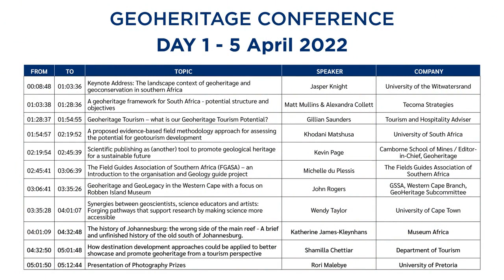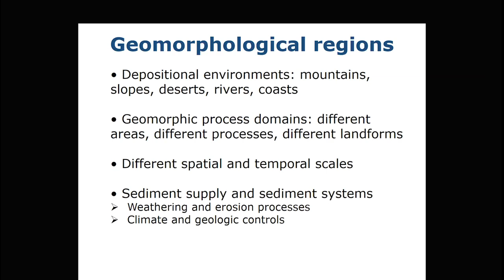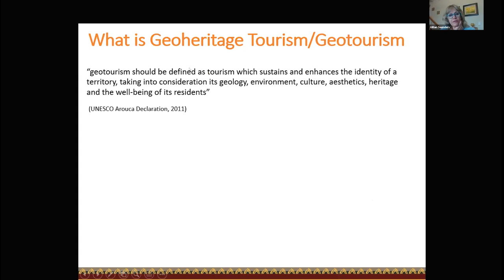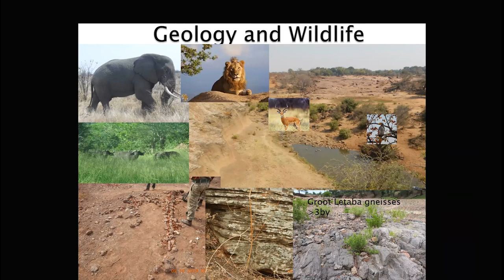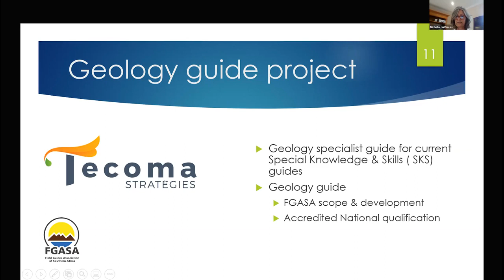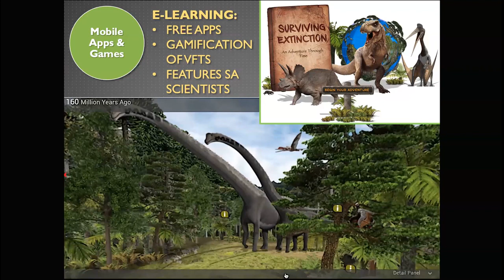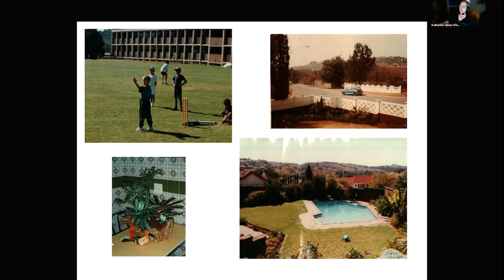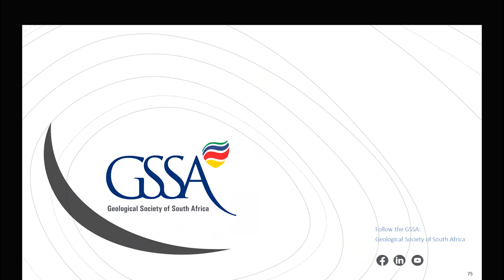Day 1 - GSSA Geoheritage Conference 2022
5 April 2022  l  Day 1 of the GSSA Geoheritage Conference 2022

The Geoheritage Division of the GSSA hosted a series of events to celebrate the amazing variety of geological features with scientific, educational, cultural, economic and/or aesthetic significance in South Africa.